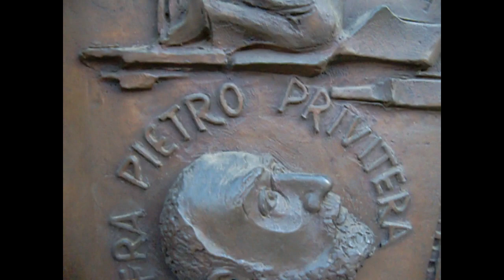Guided tour of Partinico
The City Map-Guided tour of Partinico (students and teachers) Prof Marrocco, Prof Giannola

Meeting with the Mayor of the City  –Bourbon Cellar

Sicilian Puppets Show